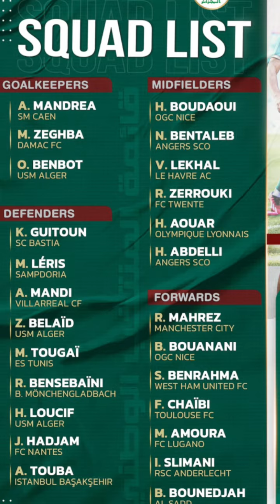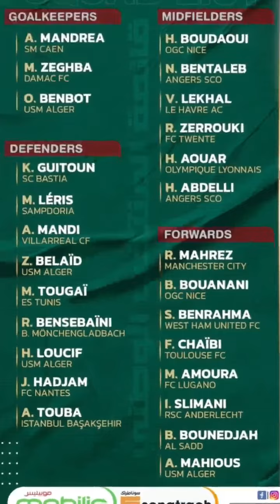قائمة المنتخب الوطني الجزائري 🇩🇿💫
قائمة المنتخب الوطني الجزائري اليوم
الجزائر
قأئمة منتخب الوطني لتربص في جوان

ــــــــــــــــــــــــــــــــــــــــــــــــــــــــــــــــــــ
🖐️ حساباتي الشخصية
ـــــــــــــــــــــــــــــــــــــــــــــــ

ــــــــــــــــــــــ

فاتكم الكثير 😐🤦

البحث على حسابي رقم ID

🖊️ فيسبوك Facebook

💚 وتساب WhatsApp -  فايبر

ــــــــــــــــــــــــــــــــــــــــــــــــــــــــــــــــــــ